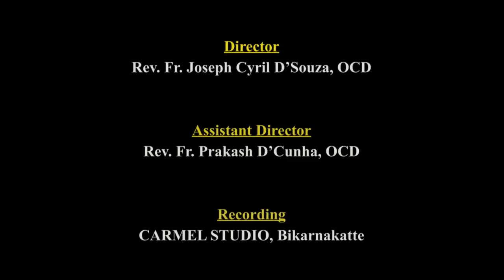CARMEL KIRAN | CHRISTUS VIVIT - A Summery | FR PIUS D'SOUZA, OCD